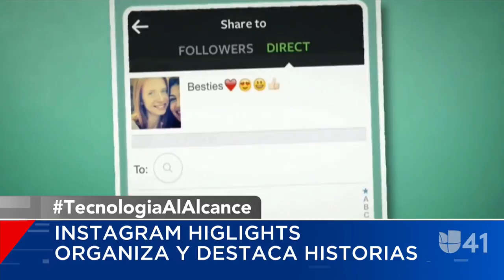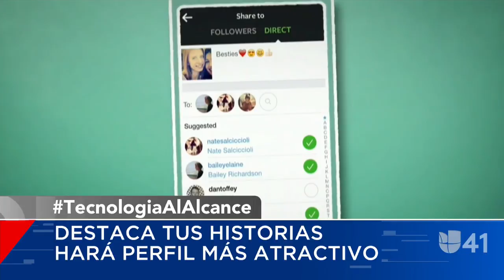¿Cómo organizar las historias de Instagram?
Edición Digital Nueva York - Las historias de Instagram se puede destacar y organizar según la preferencia de cada usuario. Te explicamos paso a paso cómo hacerlo.